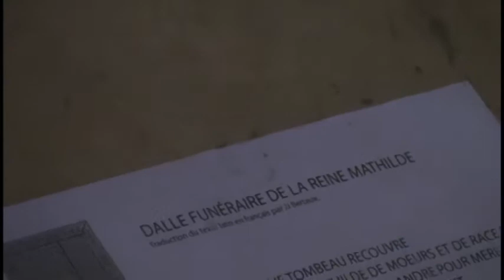Caen & Bayeux, Normandy, France June 2009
Art history class trip to Caen & Bayeux France June 2009 Texas Woman's University Dr. John Calabrese